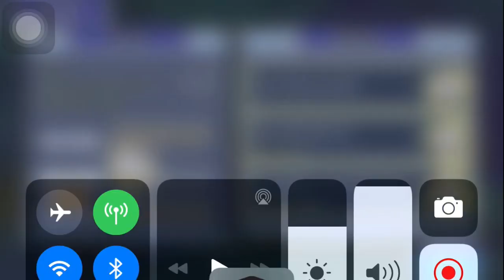DFFOO [GL] Despair Gathering Nearby Chaos (0 Turns | 2M Score)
Same strategy with the previous chaos. Thank God no more IOS Low FPS Issues!